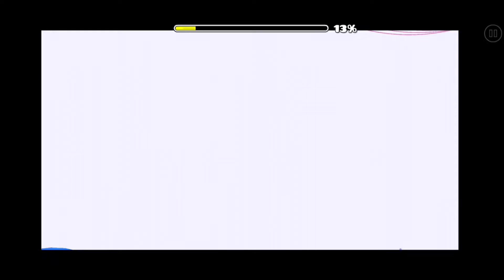"Doodle" by Glory & HotoCot [LDM] | Geometry Dash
ID: 60763667
Song: TheFatRat - Epic